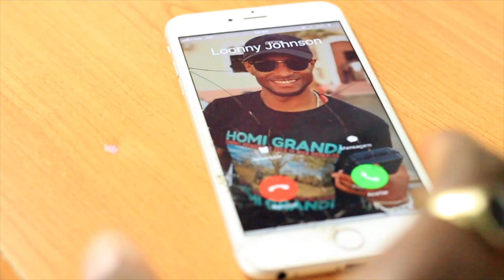Sem Pressa -LOONY JOHNSON "STA MOKU PAM D'AGU"